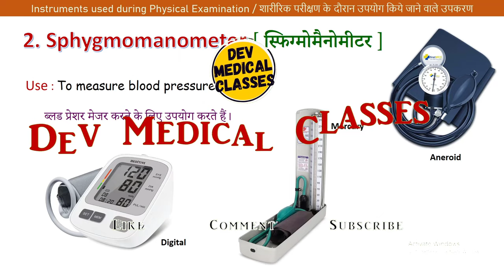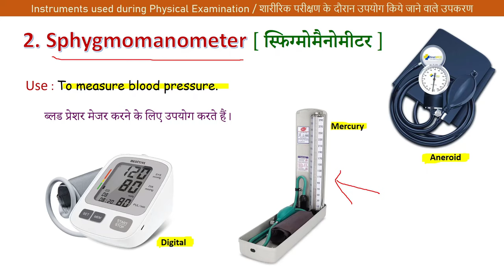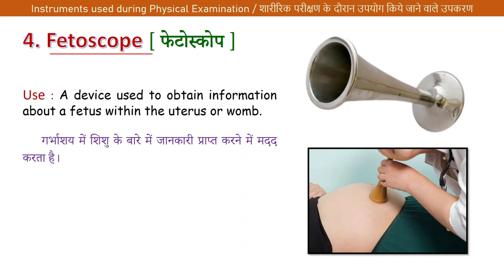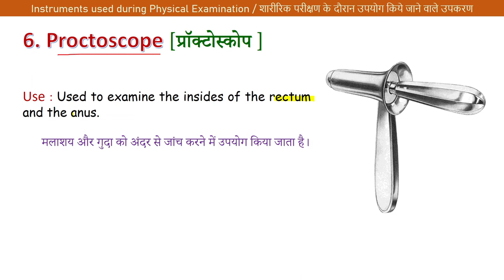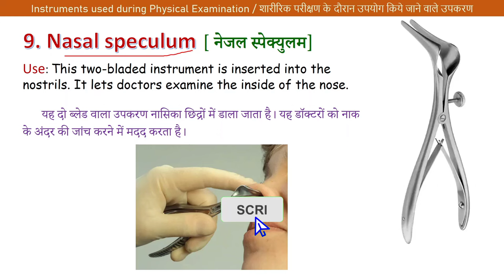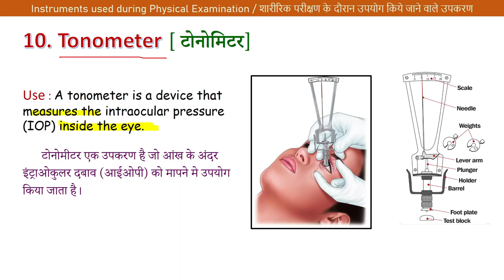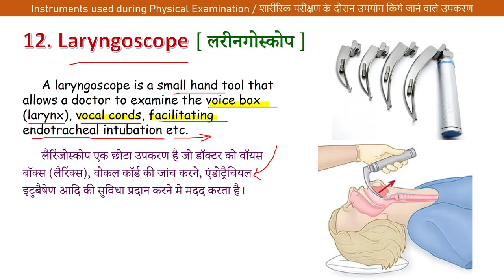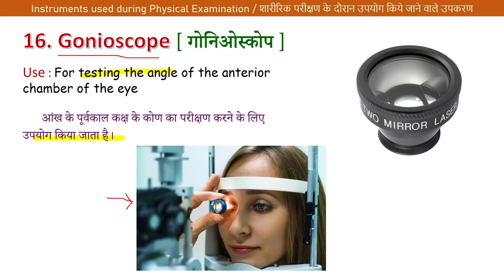Physical Examination Instruments | Hospital Instruments | हिंदी में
Hi guys. In this video, we will discuss about instruments used during physical examination. This is very important whenever you are managing your patient and also for your various MCQ examinations (for doctors & nurses).

In this video :
physical examination instruments
instruments used during physical examination
what is Stethoscope
what is Sphygmomanometer
what is BP instrument
what is thermometer
what is fetoscope
what is Ophthalmoscope
what is Proctoscope
what is Vaginal speculum
what is Otoscope
what is Nasal speculum
what is Tonometer
what is Pharyngeal retractor
what is Laryngoscope
use of laryngoscope
what is Tongue Depressor
what is Percussion hammer
what is Goniometer
what is Gonioscope